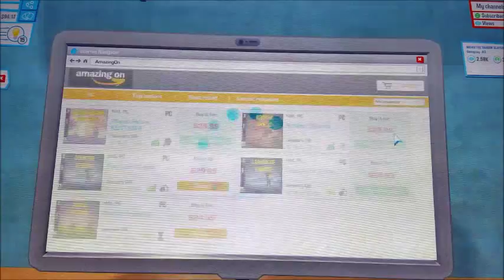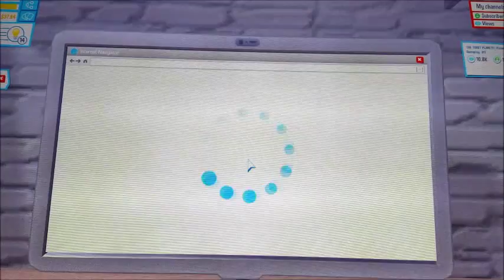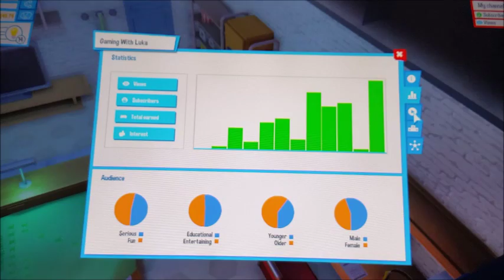A NEW APARTMENT / YouTuber's Life Gameplay / #3